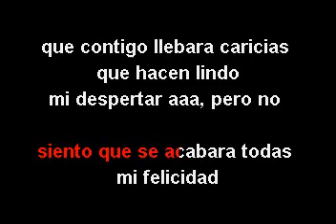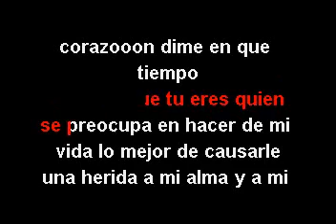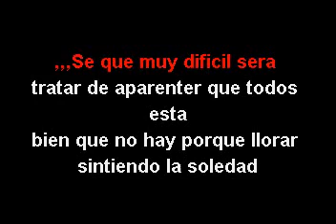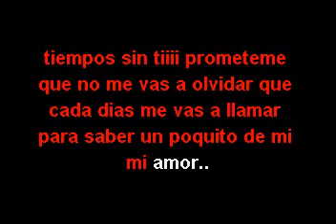Luis Miguel del Amargue Dime 2022 ( KARAOKE COMPLETO )